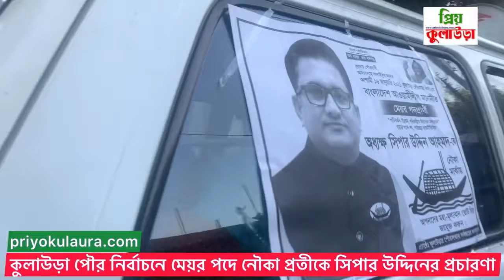Kulaura || নির্বাচনী_গানঃ কুলাউড়া পৌর নির্বাচনে নৌকা প্রতিকে সিপার উদ্দিনের প্রচারনা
নির্বাচনী_গানঃ কুলাউড়া পৌর নির্বাচনে নৌকা প্রতিকে সিপার উদ্দিনের প্রচারনা

* নৌকা দেও সাজাইয়া
* নৌকা বাইয়া যাও রে
* কোন মেস্তরি নাও বানাইছে...